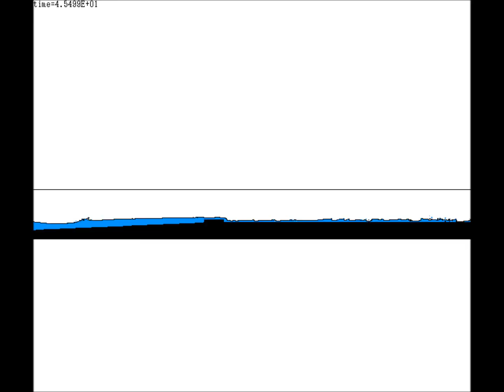seawall bore propagation